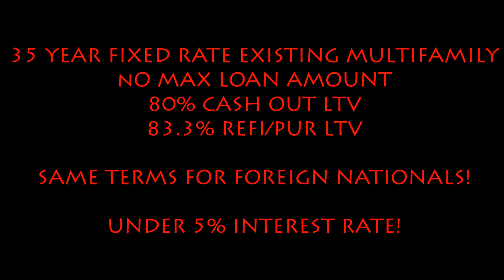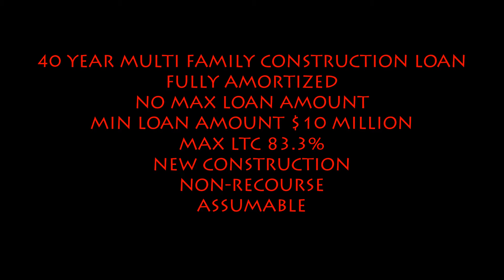Cash Out up to 80% Commercial Building Loans call Blackstone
Blackstone Bancorp

Programs:

35 Year fixed rate under 5%
83% LTV

40 Year multifamily construction loan
Fully amortized
New Construction
Non-Recourse
Assumable

3 Year fixed rates
30 Year fully amortized
Prime+ 4%